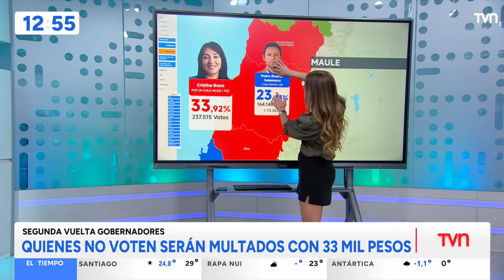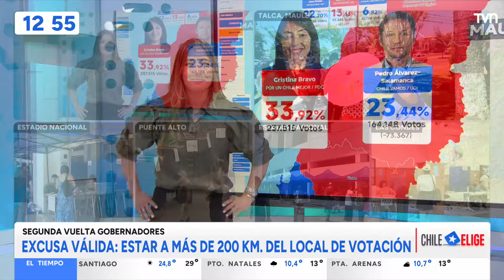Fila para excusarse en comisaría de Talca | 24 Horas TVN - Red Maule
Personas buscaban la sombra en medio de la espera.